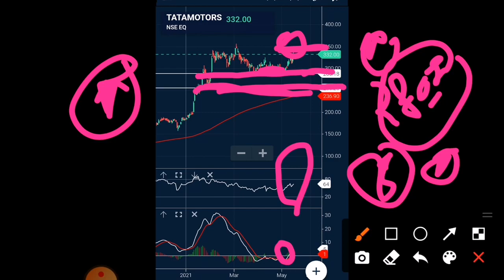Tata Motors Share News Today Tata Motors Share latest news Tata Motors Share news tata motors q4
Tata Motors Share News Today | Tata Motors Share Price | Tata Motors Share Price Prediction Tomorrow

1. Tata Motors Share
2. Tata Motors Share Price
3. Tata Motors Share Price Target
4. Tata Motors Share Latest News
5. Tata Motors share analysis
6. Tata Motors Share Target
7. Tata Motors Share Target Price
8. Tata Motors Share News